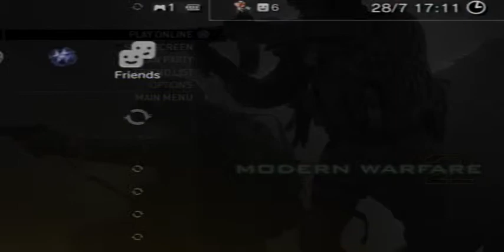my mw2 Title & Emblems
i have the 10th prestige title and emblem coz i got to 10th no hack then i put my self to 9th cozs it is a better prestige